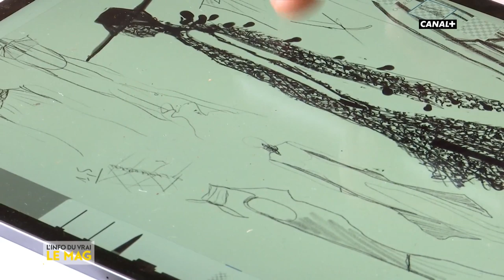Les créations de dentelle made in France d'Olivier Theyskens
.@AlixVanPee nous parle du styliste Olivier Theyskens et de ses créations de dentelle made in France